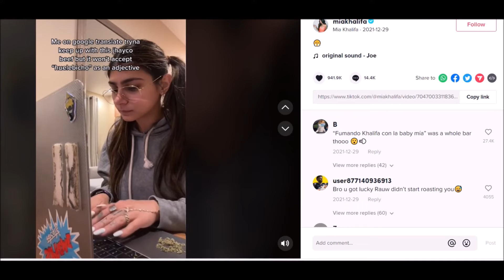WHY DID THIS VIDEO GET SO MANY VIEWS? MIA KHALIFA SIMPS!